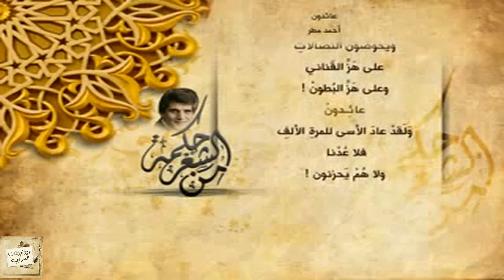أحمد مطر : عائدون